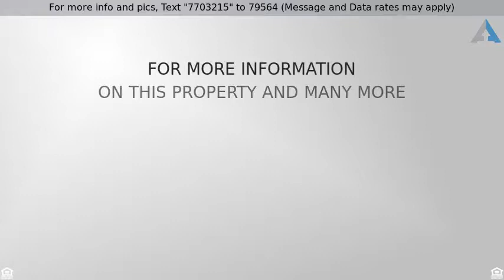Priced at $1,399,900 - 41 Foliate Way, Ladera Ranch, CA 92694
Single Family Residence, Spanish - Ladera Ranch, C

From its cul-de-sac location to its impressive list of luxurious upgrades, this exceptional Ladera Ranch home makes it a breeze to live an enviable lifestyle. Backing to a private greenbelt and steps from an intimate park in Shea Homesâ€™ Sedona enclave, the Spanish-influenced residence of approx. 4,327 s.f. provides ample room for residents and guests alike. The main level is home to a stylish foyer, an office with custom wood built-ins and French doors, a guest suite, a formal dining room with buffet niche, and a great room with fireplace and surround sound. The great room opens to an elegant kitchen with large island, breakfast bar, nook, large pantry, granite countertops with new stone backsplash, a new Granite sink, and stainless steel appliances including a double oven and built-in GE Monogram refrigerator. A spacious loft and 4 large bedrooms are featured upstairs, including a remarkable master suite with balcony, a massive walk-in closet, and an oversized bath with sumptuous tub and large shower with 2 spray heads. Powered by an owned solar system, the open-concept design is detailed with designer paint, recessed lighting, plantation shutters, 5 baths, a spacious laundry room with sink, and a tandem 3-car garage with epoxy floor. Rich stone hardscape surfaces embellish front and back yards that host a Pebble Tec pool and spa with fountains, a loggia with gas heater, manicured drought-resistant landscaping and lifelike synthetic turf.